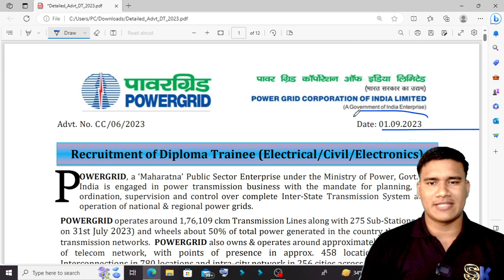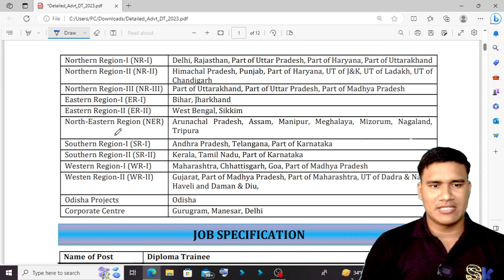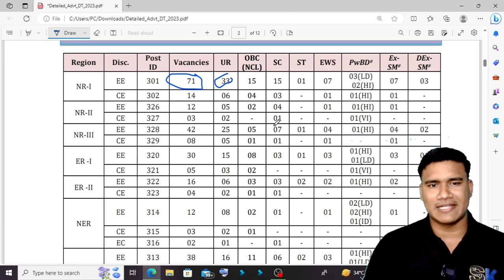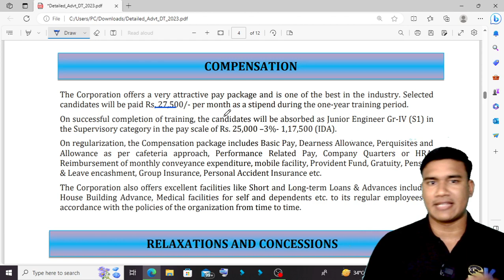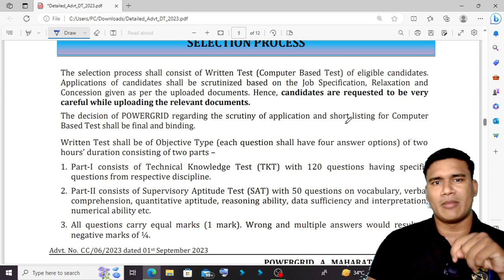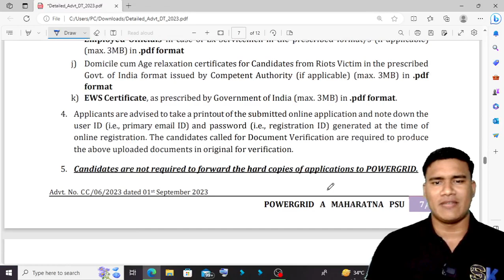Power Grid Corporation of India Limited PGCIL Diploma Trainee 2023 Apply Online 425 Post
🔌 PGCIL Recruitment 2023: Latest Government Job Update! 🔌

Are you looking for an exciting career opportunity in the government sector? Well, look no further! In this video, we bring you the latest update on the PGCIL Recruitment 2023, where you can secure a rewarding job at the prestigious Power Grid Corporation of India Limited.

📋 What's Covered in this Video:

1️⃣ Introduction to PGCIL: Learn about the Power Grid Corporation of India Limited, its mission, and the vital role it plays in the country's power infrastructure.

2️⃣ PGCIL Recruitment 2023 Overview: Get an overview of the recruitment process, including important dates, eligibility criteria, and application details.

3️⃣ Job Opportunities: Discover the various job positions available, from engineering roles to administrative positions, and find out which one suits your skills and interests.

4️⃣ Eligibility Criteria: Understand the educational and age requirements for each position and how to ensure you meet the criteria.

5️⃣ Application Process: Step-by-step guide on how to apply for the PGCIL Recruitment 2023, including filling out the application form, uploading documents, and fee payment.

6️⃣ Selection Process: Learn about the stages of the selection process, including written exams, interviews, and document verification.

7️⃣ Tips and Preparation: Get valuable tips and insights on how to prepare for the recruitment process, ace the exams, and shine in your interview.

8️⃣ Benefits and Perks: Discover the attractive benefits and perks that come with a career at PGCIL, including salary packages, allowances, and career growth opportunities.

9️⃣ Important Links: Find all the necessary links and resources to access official notifications, application forms, and further details.

🔔 Don't miss out on this fantastic opportunity to work for one of India's leading power companies! Whether you're a fresh graduate or an experienced professional, there's a place for you at PGCIL. Watch this video to kickstart your journey towards a rewarding government job career.

SarkariNaukri (for Hindi-speaking audiences)